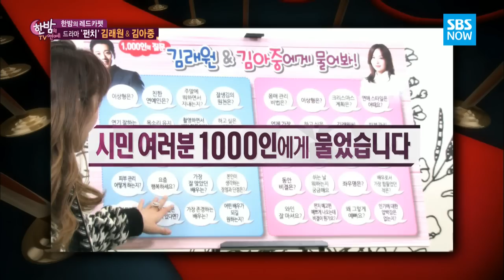SBS [한밤의TV연예] - '펀치'의 두 배우 김래원, 김아중과 함께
SBS 한밤의 TV연예
본방송 Wed(수) 08:55PM